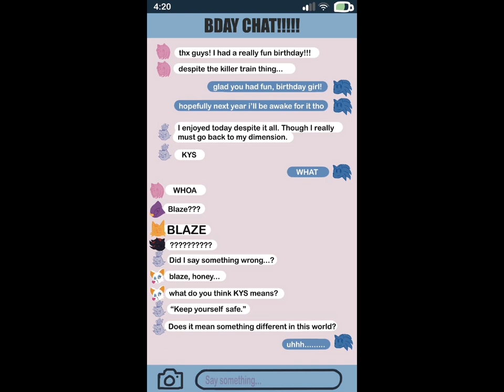Lost in Translation - fan comic dub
talk about a miscommunication

⚠️ Warning: this video does not contain the proper usage of this abbreviation, so we encourage that you act responsibly and don't repeat it without knowing what it means

Voice cast:
Amy - Vampitic

Sonic - That One Guy VA

Production team:
editor - That One Guy VA

original comic:
by @ha_youwish on Tumblr